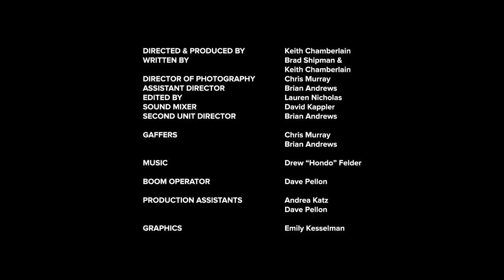The Friend of My Friend is Apparently Not My Friend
Most people can handle being unfriended, but Chad isn't most people...

"The Friend of My Friend is Apparently Not My Friend" is a comedic short film that explores how people define friendship in the modern age.

This award-winning short film stars Adam Wahlberg, Jacqueline DeAmor, John Manning, Tasha Dee Nassy and Shannon Rafferty. Written By Brad Shipman & Keith Chamberlain, Directed By Keith Chamberlain